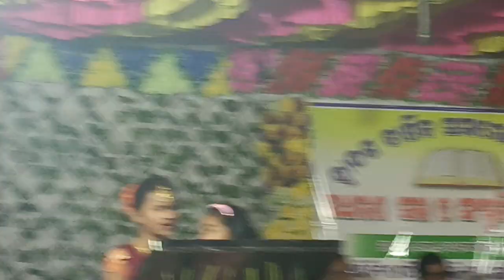BANDE MO ODISHA